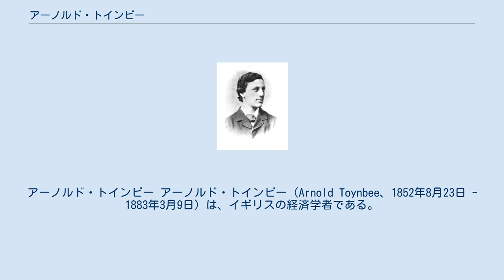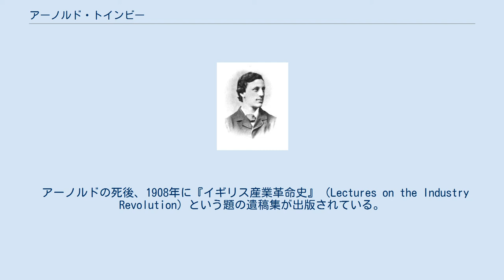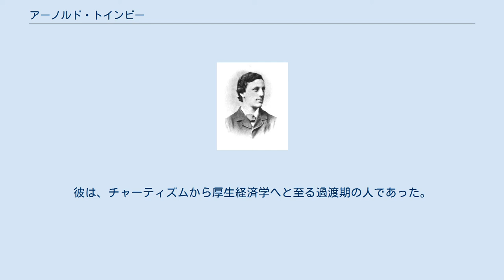アーノルド・トインビー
アーノルド・トインビー アーノルド・トインビー（Arnold Toynbee、1852年8月23日 - 1883年3月9日）は、イギリスの経済学者である。
「産業革命」を学術用語として広めた歴史家であり、世界最初のセツルメント「トインビー・ホール」を興したセツルメント運動の発起人の1人。
時に「セツルメントの父」とも呼ばれる。
 イギリスの歴史家アーノルド・J・トインビーの叔父。
20世紀最大の歴史家の1人に数えられるアーノルド・J・トインビーと区別するため、甥のほうにはミドルネームのジョセフが入れられることが多い。
 ロンドンの著名な耳科医で英学士院会員であったジョセフ・トインビーの次男として生まれる。
幼年期は主にウィンブルドンで暮らし、博愛家で『苦悩の神秘』（Mystery of Pain）の著者ジェームズ・ヒントンの影響を受ける。
正規のパブリック・スクールの教育を受けず、ギリシア・ラテンの古典より近代の文学・哲学を好んだ。
ミリタリ・カレッジに入学するが、生来の虚弱のため2年にして去る。
18歳の時、海岸近くの僻村に読書に没頭して1年間を過ごし自己の生涯を歴史哲学の研究に捧げることを決意する。
 1873年、オックスフォード大学に入学し読書と友人たちとの議論により、形而上学から宗教問題・経済学へと関心を移す。
この変化はジョン・ラスキンの著作に多くを負っているという。
1878年、ベリオル・カレッジの学生監と講師に就任する。
学生監としてインド行きの文官養成を任され、講師としては1881年10月から1882年5月にオックスフォードのオナー・ヒストリー・スクールでイギリス経済史に関する連続講義をした。
ほかに救貧法管理委員会・協同組合委員として活動している。
友人のミルナー卿は、この頃のアーノルドについて「それは内心の絶えざる苦闘と、教師および市民としての外部活動を結合するものであり、普通の人なら一ダースもの人間の能力を費やさせるものであった。そしてこの緊張が彼を殺したのである」と回想している。
ヘンリー・ジョージの『進歩と貧困』に関する2回の講義を行ったのち、病を得て30歳の生涯を閉じた。
 このような経緯により、アーノルドは貧困問題に並々ならぬ取り組みを見せていた。
スラム街の司祭であるサミュエル・バーネットに影響を受け、その解決を「労働者教育とそれに伴う意識の向上・環境整備」と位置付けこれを行うための施設（現代で言うところの隣保館）を作ろうと試みた。
これがセツルメント運動である。
 しかし、運動の最中の病でアーノルドは志半ばに命を落とした。
その後の1884年、運動を引き継いだバーネットの手によりアーノルドの理想を体現するための福祉施設として世界最初のセツルメント「トインビー・ホール」が設立される。
この名称は、当然の事ながら運動の発起者であるアーノルドに由来する。
 そのため、アーノルドは社会福祉学において福祉事業の先駆者として扱われる。
 アーノルドの死後、1908年に『イギリス産業革命史』（Lectures on the Industry Revolution）という題の遺稿集が出版されている。
これは1760年～1840年のイギリス経済史をあつかった連続講義の覚書とアーノルドの手になる新聞記事などをあわせたものであった。
イギリス資本主義形成のための歴史現象を指す「産業革命」という言葉を広く知らしめたのは、この著書によってである。
自ら収集した統計を駆使し、「囲い込み」の結果であるヨーマン階級の没落と労働者の貧窮増大を実証しようとしている。
アーノルドが歴史家として特異だったのは、文献による実証と社会改革家としての関心を合わせもったことであろう。
それはキリスト教社会主義者と心情の上で共通点をもち、コールの労働運動研究やトーニーの資本主義発達史の先駆をなした。
経済学者としてはイギリス古典派経済学の「賃金の鉄則」や「自由放任政策」を批判する立場をとった。
しかし産業や貧困問題の解決策として労資協調・階級の再統合を期待し、ケインズのように国家の経済政策について考察を進められなかった。
さらに国際貿易の観点から「帝国主義」を洞察することなどは、ホブソンを待たなければならない。
アーノルドは中世の社会経済が産業革命によって失われ二度と逆戻りが...